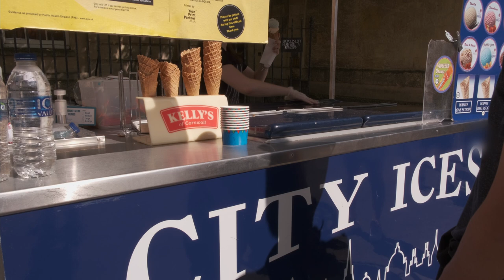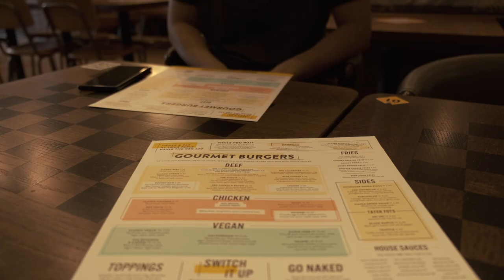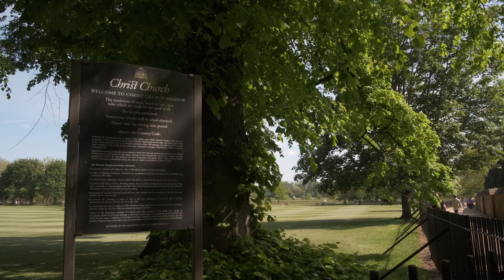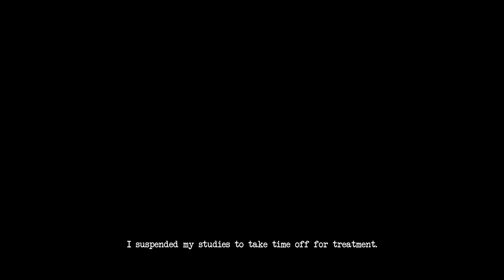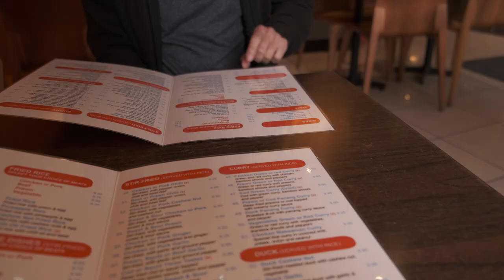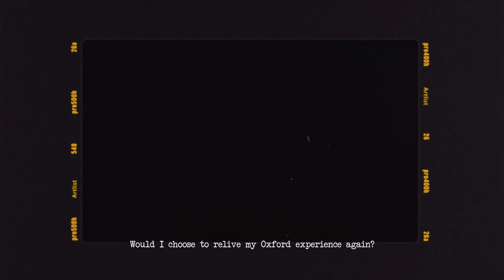Oxford University vlog : An honest recount of student life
Aesthetic, relaxing vlog where I'm walking down a memory lane as an Oxford University graduate. As romantic as studying there seems on the outside, Oxford is not for everyone... I had to wipe my tears a few times editing this video, so I hope you enjoy it!

Music
The Best Thing by Paper Planes
Anyway by Kyle Cox
Feast of Starlight by Elad Perez
Early Mornings by Paper Planes